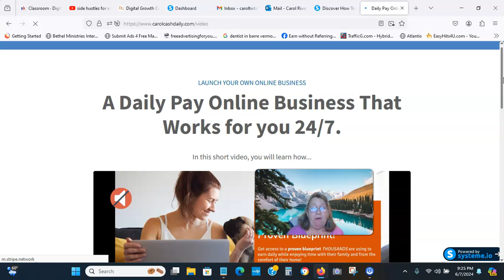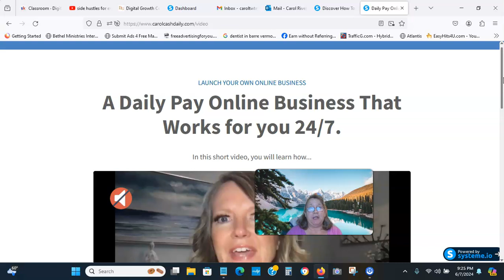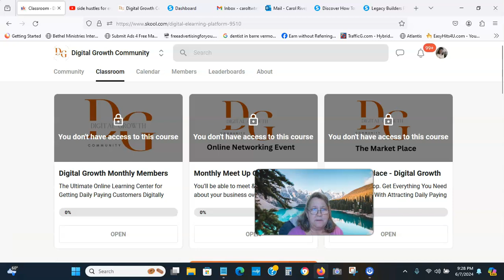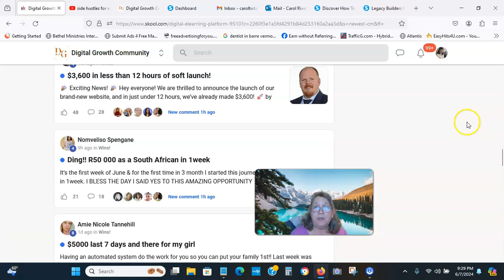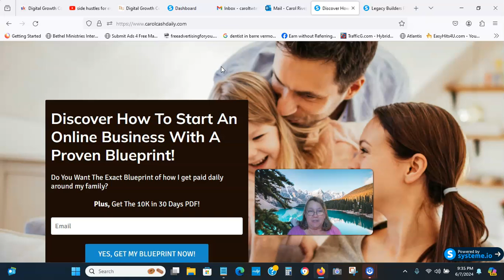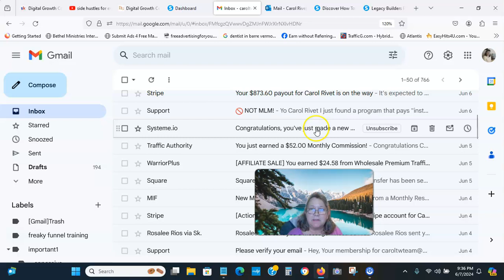Discover the Secret Side Hustle Earning $10,000/Month That No One is Talking About!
Are you tired of the daily grind and yearning for more time with your family? Imagine earning $10,000 a month with a side hustle no one is talking about! 🚀 In this video, I reveal the untapped opportunity that’s transforming lives, providing financial freedom, and offering the gift of time.

🔍 What You'll Learn:

    The step-by-step process to start this lucrative side hustle
    Real success stories from ordinary people making extraordinary income
    Tips to maximize your earnings quickly and efficiently

Don’t wait until everyone else catches on! Take action NOW and reclaim your time to spend it with those who matter most. Your journey to financial freedom and more family time starts here. 💸❤️

for more life-changing tips and exclusive content!